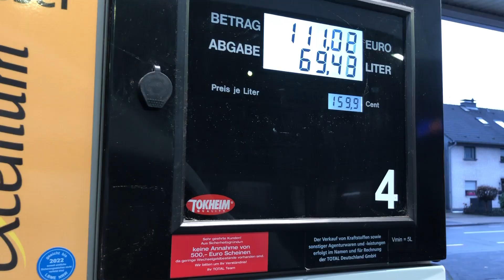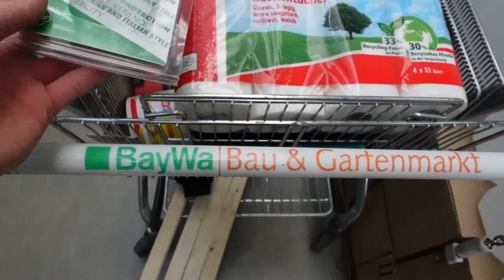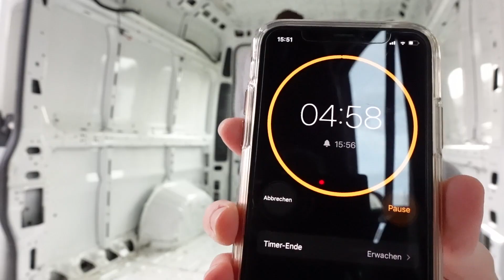vom Kastenwagen zum DIY-VAN | Fulltime Vanlife | First week of VanConversion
wir können es noch kaum fassen - wir haben unseren VAN gekauft!
So lange träumen wir nun schon vom Vanlife, vom selbstausgebautem Camper, und nun ist es endlich so weit - wir haben unser Grundfahrzeug.
Und endlich steht unserem Ausbau Projekt nichts mehr im Wege.
Die ersten Tage haben wir vor allem damit verbracht, unseren neuen alten Fiat Ducato mal auf Vordermann zu bringen und haben aber auch schon die ein oder andere Veränderung vorgenommen.

Wir freuen uns so sehr, euch bei diesem Projekt mitzunehmen, und euch teilhaben zulassen, wie unser Kastenwagen Schritt für Schritt zu unserem Zuhause auf Rädern wird!
Wir hoffen, ihr habt dabei genauso viel Spaß wie wir.
Übrigens: folgt uns gern auf Instagram, unter Mira & Fabian, dort teilen wir den Umbau in Echtzeit mit euch.

Wenn euch unser Kanal und dieses Video gefallen, lasst gerne ein ABO und ein LIKE da.

Mira & Fabian

Wichtig: Es handelt sich hierbei um keine professionelle Anleitung.
Wir teilen lediglich unsere Empfehlungen, basierend auf persönlichen Erfahrungen.
Daher übernehmen wir keinerlei Haftung für Ereignisse, die basierend auf dieser Checkliste oder dieses Videos getroffen werden.